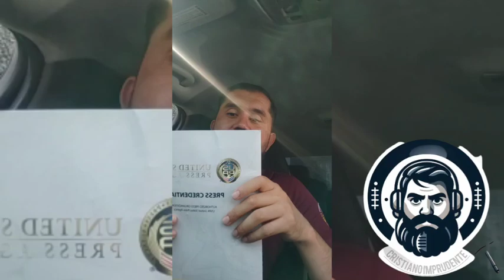Entrevista a apostata orgulloso parte 4 (testigos de Jehová)